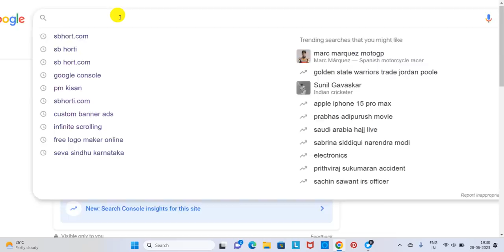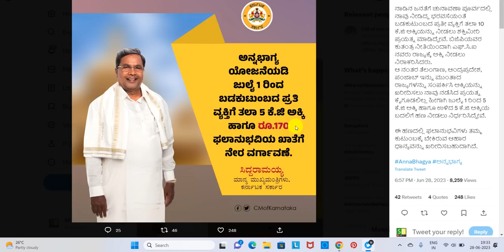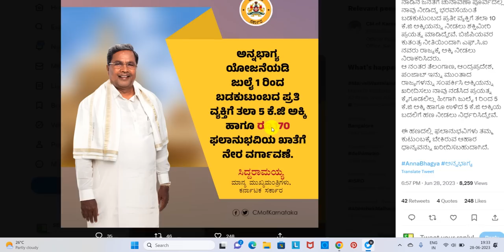ಅನ್ನಭಾಗ್ಯ ಯೋಜನೆಯಡಿ ಜೂಲೈ 1 ರಿಂದ ತಲಾ 5 Kg ಅಕ್ಕಿ ಹಾಗೂ ರೂಪಾಯಿ ₹170 ನೇರವಾಗಿ ಬ್ಯಾಂಕ್ ಖಾತೆಗೆ ಜಮಾ ಆಗುತ್ತದೆ